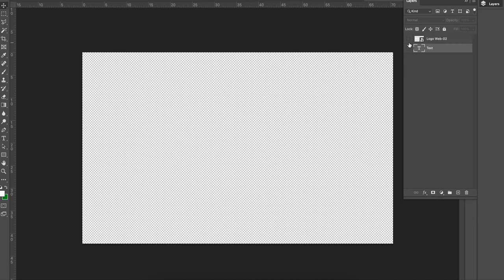Diamond Face Gold 3D Text Effect [ElementPik.com]